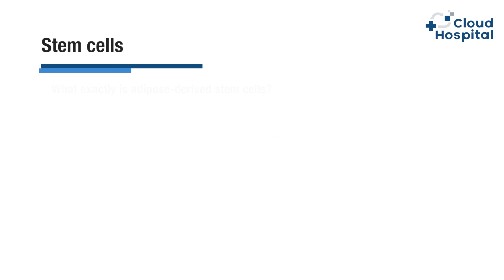Where can we find Stem Cells in our body? How do Stem Cells treat the damaged joint?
Where can we find Stem Cells in our body? How do Stem Cells treat the damaged joint? Stem cells are cells with the potential to develop into many different types of cells in the body. They have the potential to become specialized cells. This can range from muscle cells to brain cells. In some cases, they can also fix damaged tissues. Researchers believe that stem cell-based therapies may one day be used to treat serious illnesses such as paralysis and Alzheimer's disease.

Questions discussed with Doctor Seo (Leading doctor at Yonsei Sarang Hospital)
- What exactly is adipose-derived stem cells?
- What diseases are treated using adipose stem cells?
- Where exactly are these stem cells extracted from for treatment?
- Can donor adipose stem cells also be used?
- How do stem cells act on the cartilage tissue of the damaged joint?
- What are some contraindications for the stem cell treatment?
- Apart from orthopaedics, where else do we often use stem cell treatment?
- In the case of this treatment, are there any complications afterwards?
- In some cases, is it possible to preserve stem cells, and for how long?
- For this kind of therapy, is it possible to repeat it many times?